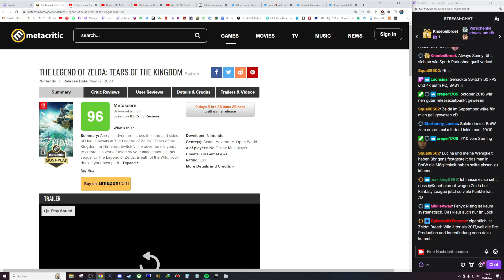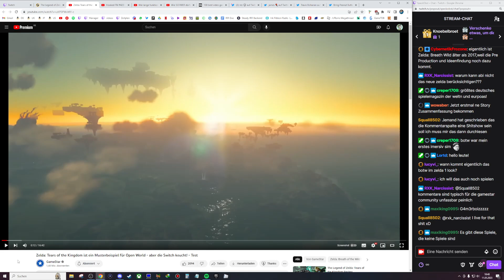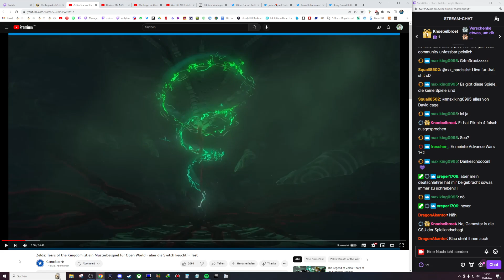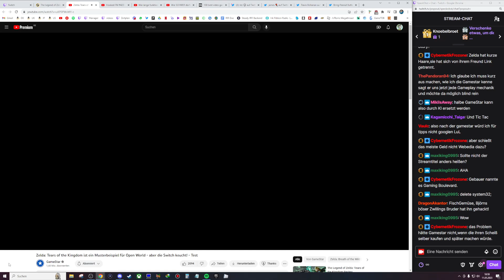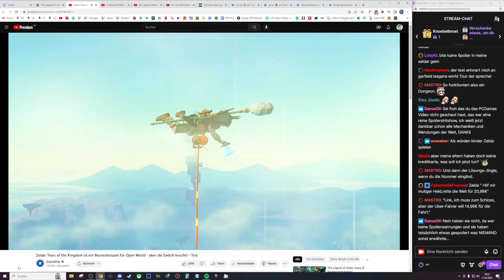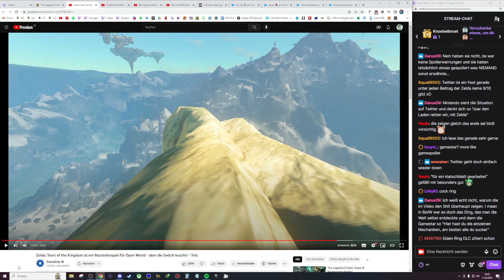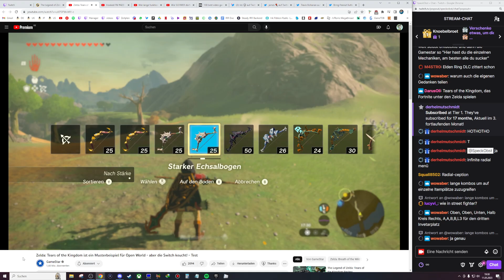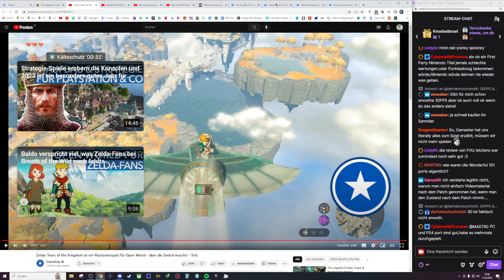SpeckObst reagiert auf den Zelda Teats of the Kingdom GameStar Test